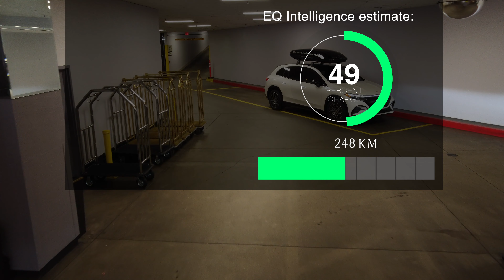YYC2LAX Ep.5 - "Temp Drop but We Won't Stop"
Visit MBDTYYC.com and save up to $50,000 and Rates 1.49%